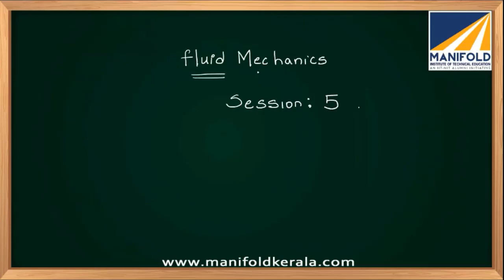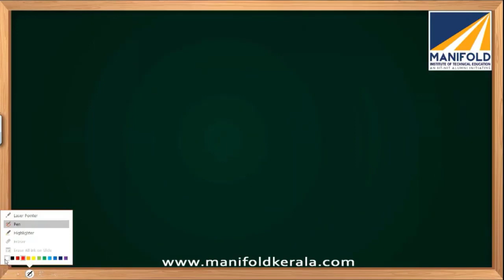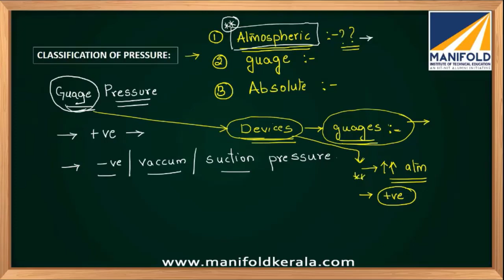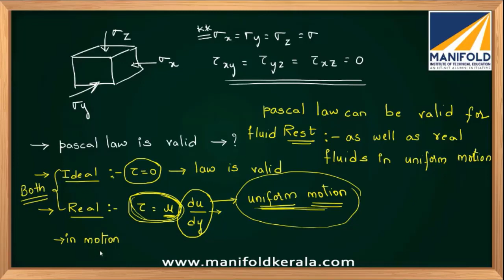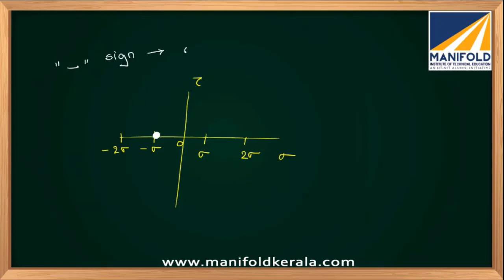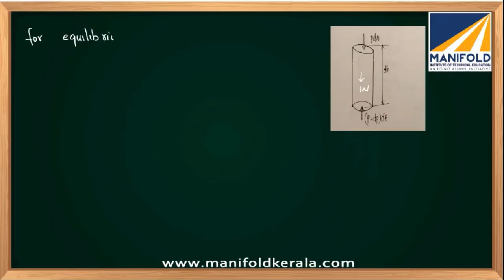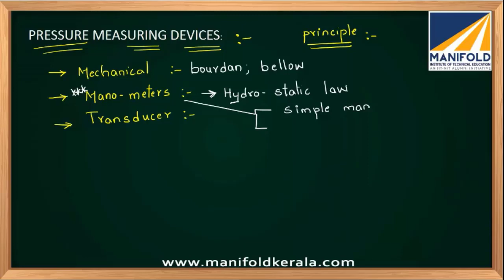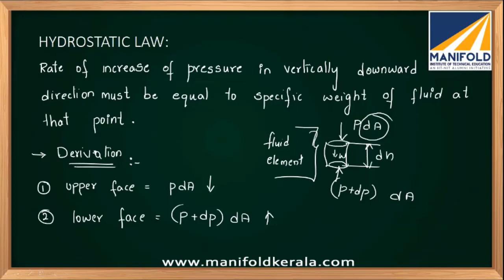Pressure Measurement And Hydrostatics | Class :005